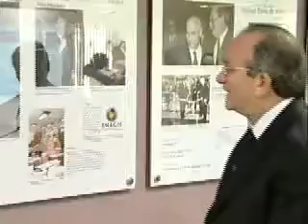Visita do Ministro Cesar Asfor Rocha ao TRF4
Visita do ministro César Asfor Rocha ao Tribunal Regional Federal da 4ª Região (TRF4) em junho de 2010.